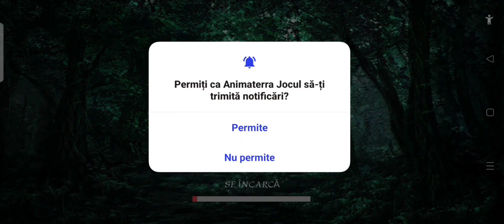Animaterra Jocul -o grafica foarte frumoasa-